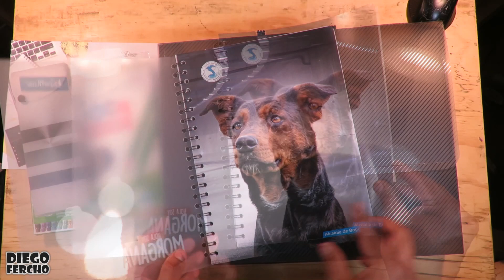Dibuja el logo de Los Juegos Olimpicos en 3D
Dibuja el logo de Los Juegos Olimpicos 2020 en 3D

Hola, bienvenida(o) a Papel y Lápiz Dibujos, en este canal encontraras cientos y cientos de videos tutoriales para aprender a dibujar todo lo que imaginas.

Si tu dibujo favorito no esta aun aqui no tardes en escribir un comentario para programar tu dibujo en los próximos vídeos.